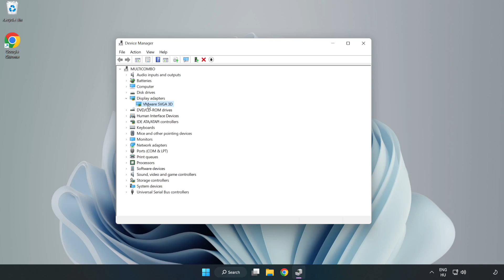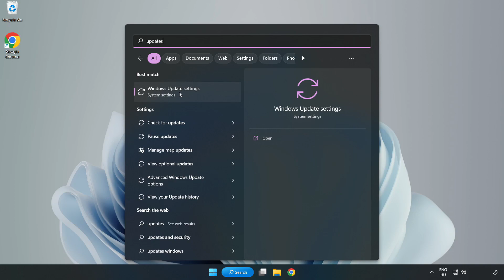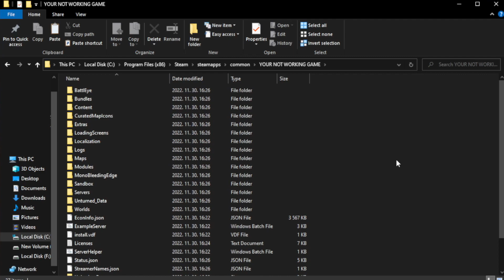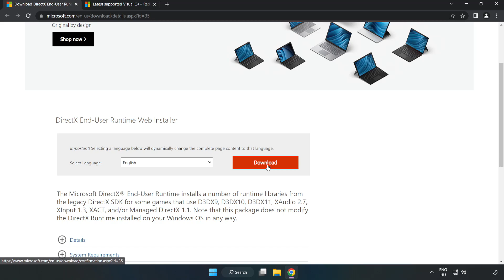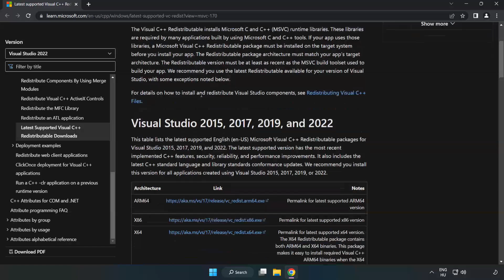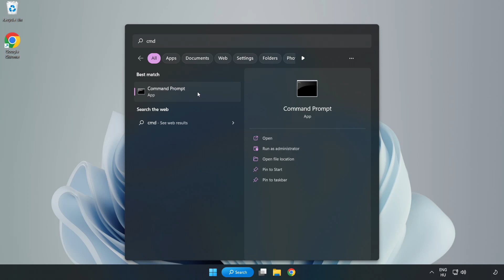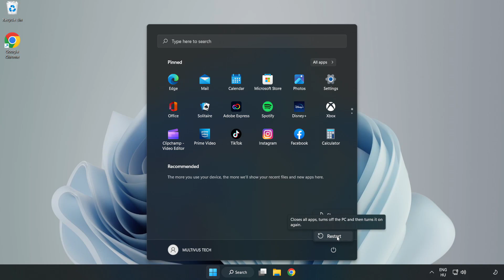How to FIX SpellRogue Black Screen!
I'm going to show How to FIX SpellRogue Black Screen Issue!